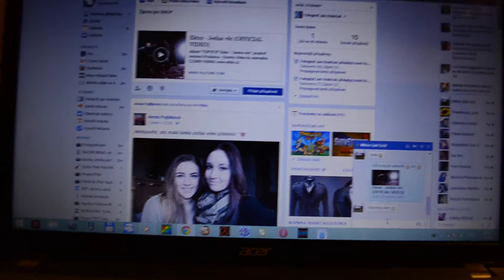5.2.2015 nudaaaa :DDDD